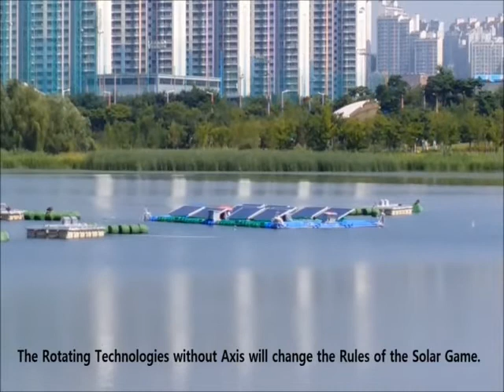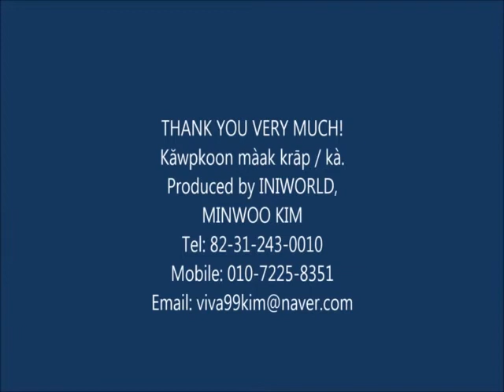Rotating floating solar plant without axis of rotation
Rotating solar plant which is floating  on the water , no fixed axis of rotation